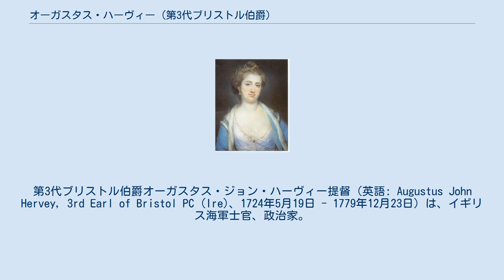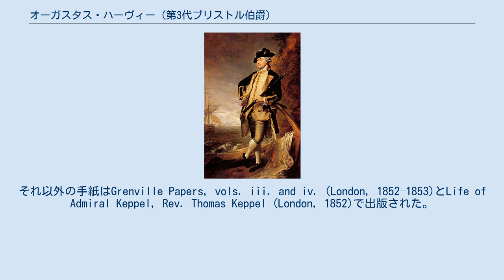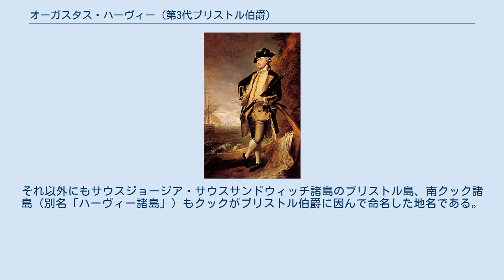オーガスタス・ハーヴィー (第3代ブリストル伯爵)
第3代ブリストル伯爵オーガスタス・ジョン・ハーヴィー提督（英語: Augustus John Hervey, 3rd Earl of Bristol PC (Ire)、1724年5月19日 - 1779年12月23日）は、イギリス海軍士官、政治家。
七年戦争において、1756年5月のミノルカ島の海戦でポスト・シップのフェニックスの艦長を務め、1761年6月のベル＝イル占領、1762年1月のマルティニーク島侵攻、1762年6月のハバナの戦いで3等艦ドラゴンの艦長を務めた後、アイルランド担当大臣（在任：1766年 - 1767年）と第一海軍卿（在任：1771年 - 1775年）を歴任した。
女性遍歴により「イギリスのカサノヴァ」と呼ばれた。
 ハーヴィーは第2代ハーヴィー男爵の次男として生まれ、1733年よりウェストミンスター・スクールで教育を受けた。
1735年にイギリス海軍に入隊、1740年に大尉に昇進した。
 ジョシュア・レノルズによる肖像画 1747年1月15日に勅任艦長に昇進した後、3等艦プリンセスの指揮を委ねられ、1752年1月にポスト・シップのフェニックスの艦長に任命され1756年5月のミノルカ島の海戦に参加した。
同1756年5月には4等艦ディファイアンスの指揮を、1757年5月に3等艦ハンプトン・コートの指揮を、1758年3月に3等艦モンマスの指揮を執った。
 フランス艦との遭遇戦で戦功を立て、1759年にはエドワード・ホーク提督の大きな助力となったが、11月のキブロン湾の海戦以前に帰国した。
その後、1760年3月に3等艦ドラゴンの指揮を執り、1761年6月のベル＝イル占領、1762年1月のマルティニーク島侵攻、1762年6月のハバナの戦いに参戦、1763年5月に4等艦センチュリオンの指揮を執った。
 1763年2月にパリ条約が締結されて七年戦争が終結するまで、西インド諸島でジョージ・ロドニーの下で戦功を立てた。
終戦以降に海戦を行うことはなくなったが、名目上の地中海艦隊指揮官を務めた。
1775年3月31日に少将に、1778年1月23日に中将に昇進した。
女性遍歴により「イギリスのカサノヴァ」と呼ばれた（ハーヴィーとカサノヴァは同時代の人物である）。
 1757年から1763年までバーリー・セント・エドマンズ選挙区の議員を、1763年から1768年までソルタッシュ選挙区の議員を、1768年から1775年までバーリー・セント・エドマンズ選挙区の議員を務め、1775年にブリストル伯爵を継承して貴族院に移籍したため以降は庶民院での被選挙権を失った。
ハーヴィーはたびたび議会の弁論に参加、定期刊行物にも頻繁に寄稿した。
1765年から1766年までの第1次ロッキンガム侯爵内閣の野党であり、ともに海軍を務めたオーガスタス・ケッペル提督を強く弁護した。
1763年から1775年まで国王ジョージ3世の寝室宮内官を務め、1766年から1767年までアイルランド担当大臣を務めた。
1771年2月にはノース内閣で第一海軍卿になり、1775年4月に辞任した。
 エリザベス・チャッドリー 1744年8月、エリザベス・チャッドリー（1720年 - 1788年、後のキングストン＝アポン＝ハル公爵夫人）と秘密結婚したが、1769年に離婚した。
彼は1775年に元画家モデルのメアリー・ネスビットを愛人とし、2人はサリーのノーウッド・ハウスに住んだ。
ブリストル伯爵は遺言状でネスビットに財産を残した。
このように、ブリストル伯爵は嫡出子がいなかったが、財産の継承を爵位の継承からできるだけ分離した。
彼はノーウッド・ハウスに馬小屋を設けるなどの改装を行った。
1779年12月23日、痛風によりロンドンのセント・ジェームズ・スクエアで死去、サフォークのイックワースに埋葬された。
爵位は弟のフレデリックが継承した。
 ブリストル伯爵の手紙の多くがパブリック・レコード・オフィス（現イギリス国立公文書館の前身）に保存されており、航海日誌は大英博物館に保存された。
それ以外の手紙はGrenville Papers, vols. iii. and iv. (London, 1852–1853)とLife of Admiral Kep...